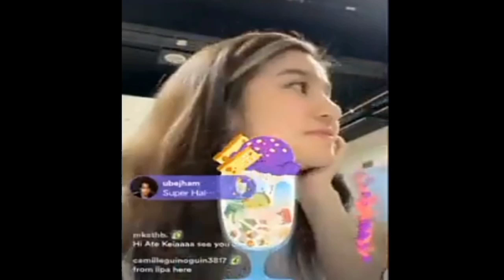BELLE kinonseder ang sarili na hindi na single! Ang tapang mo ngayon BELINDA!